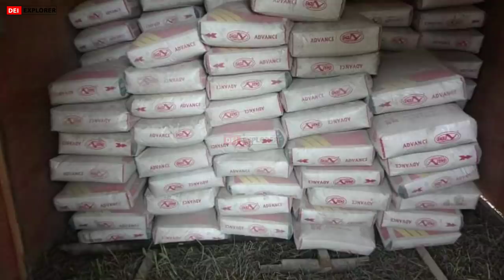81Sqm, May Garage na w/ Terrace Pa, Panalo Nakagypsum Board Ceiling Iwas Anay & Sunog, 3Rooms & 2Cr.